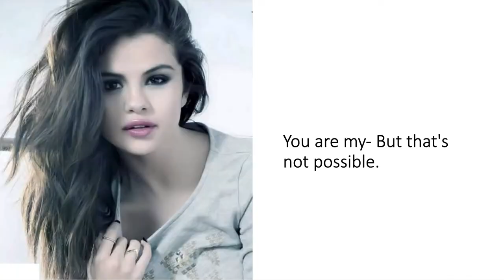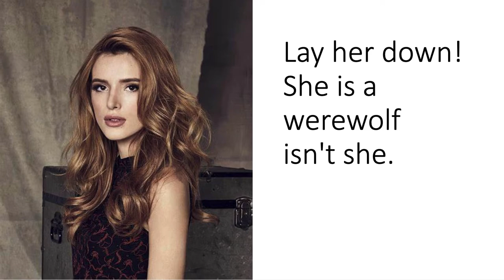Harry Potter AU~ Time Travel- Episode 1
Hi This is is the first episode